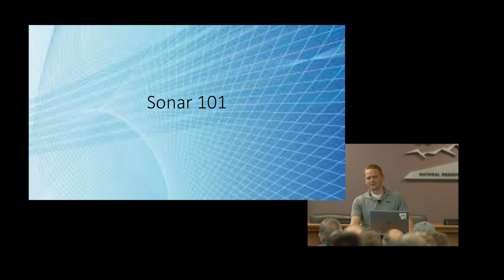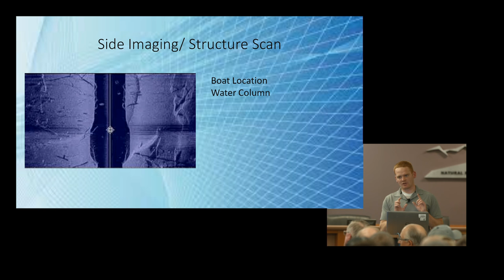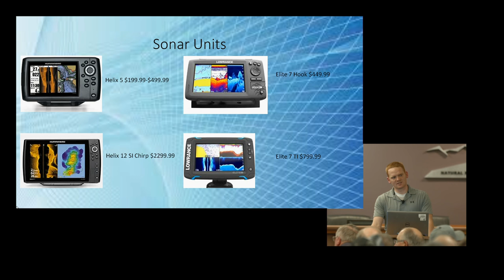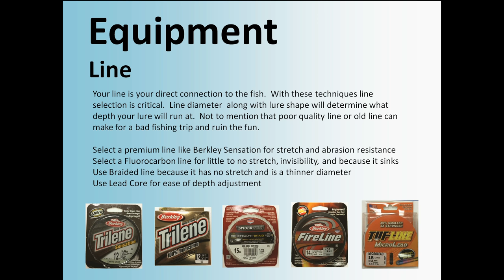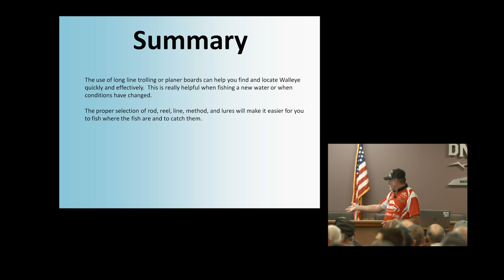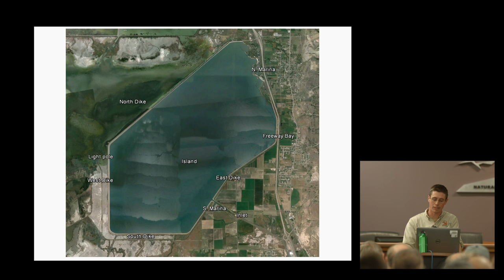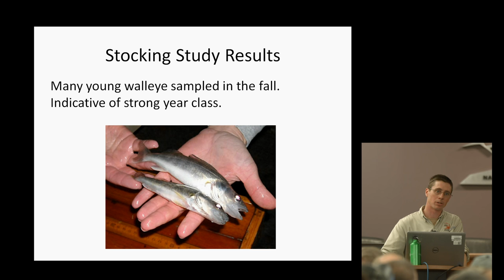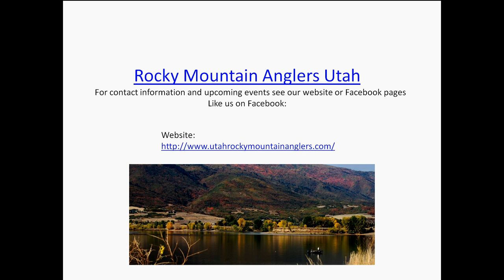Walleye Fishing Seminar (Spring 2016)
Learn how to find and catch walleye in Utah.
Seminar will be streamed 'LIVE' on March 30, 2016, from the Department of Natural Resources auditorium at 1594 W. North Temple, Salt Lake City.  Event begins at 7:00 PM.

[PRESENTATIONS]
Status of walleye in Utah
-Drew Cushing, UDWR

Locating walleye; night fishing & bottom bouncing
-Eljay Gibson, RMA

Anatomy of Willard Bay
-Chris Penne, UDWR

Walleye: Sonar 101
-Marty Burt, Scheels

Locating walleye; long lining & side planners
-Dan Smith, Fish Tech

Rocky Mountain Anglers walleye trip announcement